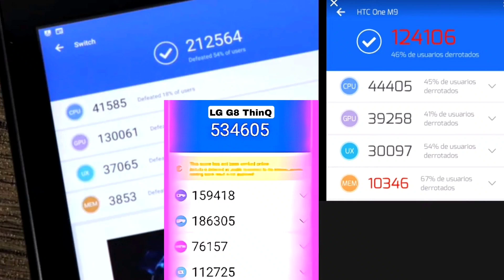Nintendo Switch VS HTC One M9 VS LG G8 ThinQ EN 2023